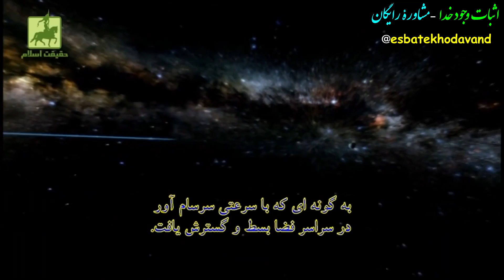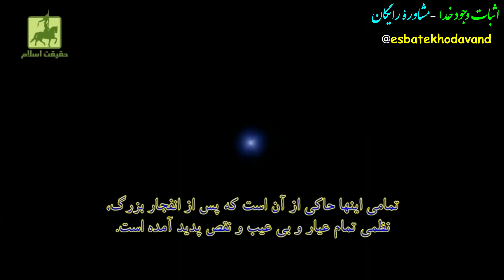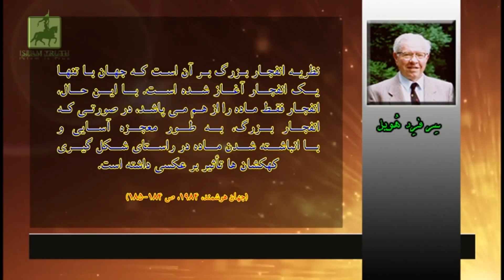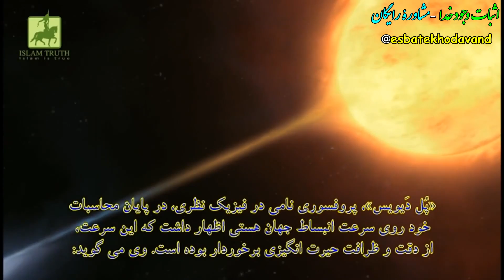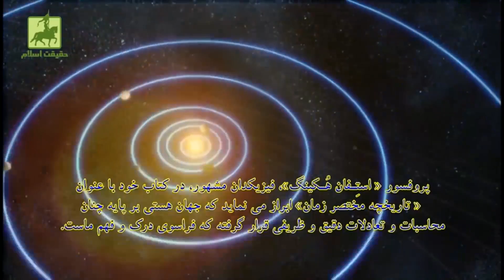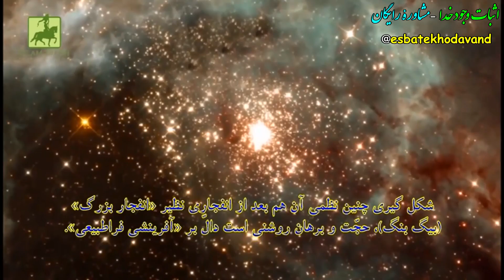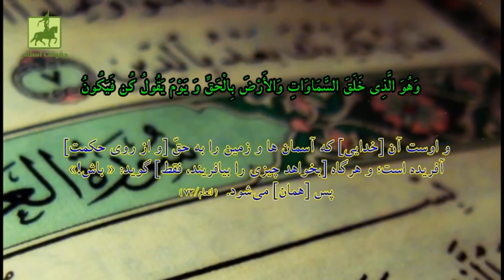اثبات وجود خدا با نظریه بیگ بنگ یا انفجار بزرگ - English - Does God Exist- Big Bang